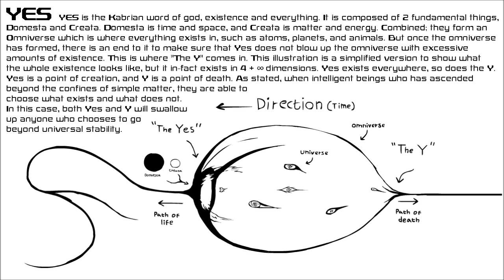Syrsa - Yes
Yes